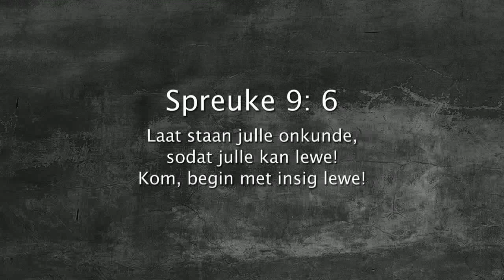Oordenking 20 Oktober 2017